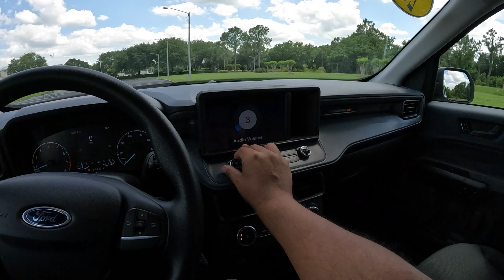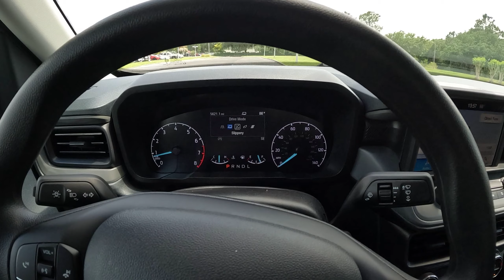Ford Maverick XL AWD 2022 - La Pickup Compacta Unica En Su Segmento ! Resena y Prueba de Manejo POV.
Bienvenidos a Pedro Lo Maneja!

Si estan aqui por primera vez, bienvenidos al canal !

Manejando la nueva 2022 Ford Maverick, una pickup nueva para el ano 2022, en un segmento que realmente no hay mucha competicion, excepto la Hyundai Santa Cruz.

Basada en la plataforma de la Escape, la nueva 2022 Ford Maverick esta en un segment casi propio, no hay realmente algo asi en el mercado y mas que se parece a una mini F-150. Esta Maverick esta echa en un "unibody" que la hace bastante unica, tiene las capacidades de casi una Ford Ranger, pero claro esta pickup es mucho mas compacta y eficiente.

Hay dos motores disponibles, el 2.5L 4 Cilindros NA con asistencia hibrida , este motor es el basico y namas esta disponible con traccion delantera. El otro motor es el 2.0L 4-cil Turbo quien namas esta disponible con sistema de traccion 4x4. Estos motores son eficientes especialmente el hibrido ya que da 42 mpg en cuidad y 38 mpg en carretera. Algo no realmente visto en una pickup.

Esta Maverick maneja muy buen se siente como una Escape, bastante solida y con una ajilidad muy distinta para una pickup, claro es bastante compacta. El motor de 2.0L turbo tiene muy buen poder, la transmision muy suave y el sistema de AWD le da bastante seguridad en la carretera y  para muchas condiciones distintas. Excelente pick up que esta haciendo Ford, por eso estan haciendo las mas que puedan, y hay lista asta el 2023 por si quieres comprar una nueva.

Le quiero dar las gracias a Bartow Ford y a Randy Siebenaler por darme un poco de tiempo con esta Maverick. Aqui estan sus datos:

Bartow Ford
2800 US HWY 98 N

Aqui estan los datos de la camioneta en este video:

2022 Ford Maverick Crew Cab (4 puertas)
-Color:  Cactus Grey
-Interior: Tela Negra
-Motor: 2.0L 4-Cilindors Turbo 250 hp / 277  libras de torque
-Transmision de 8 velocidades automatica
-Sistema de traccion 4x4
-Pantalla touch screen de 8" con sistema sync 3
-Caja de 4.5' pies de largo

Precio que pide Bartow Ford $39,900